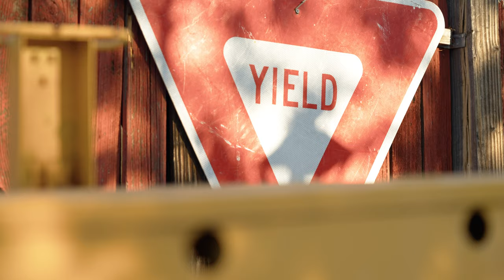The best on-camera monitor is all in your head (Apple Vision Pro)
I share some of my findings while using the Monitor+ app in Vision Pro for the third time. TLDW: Having a daylight viewable personal OLED monitor is majestic.